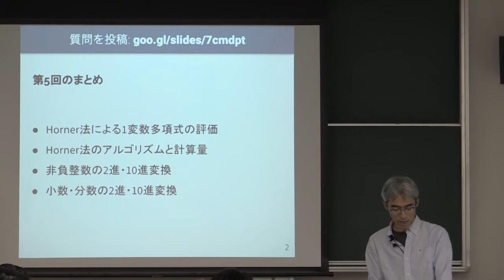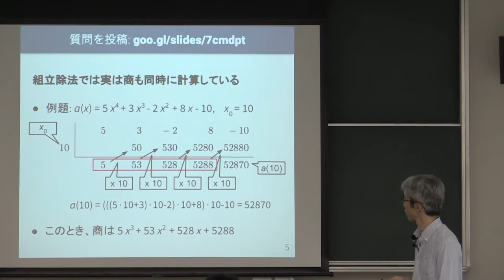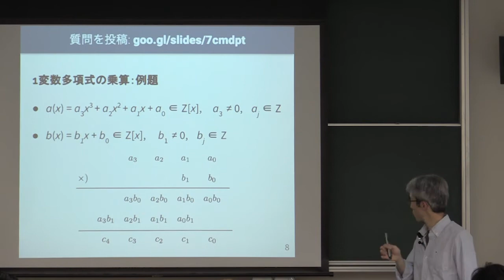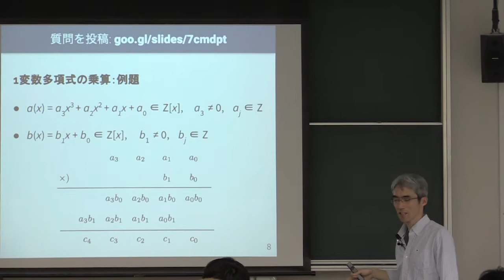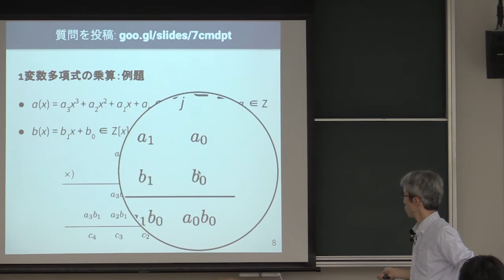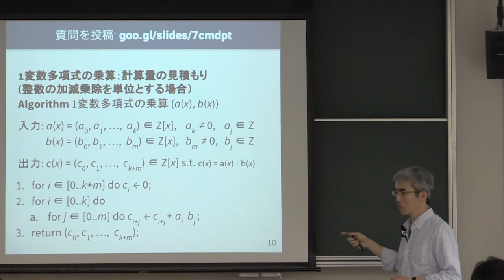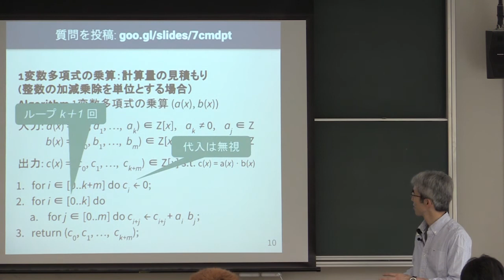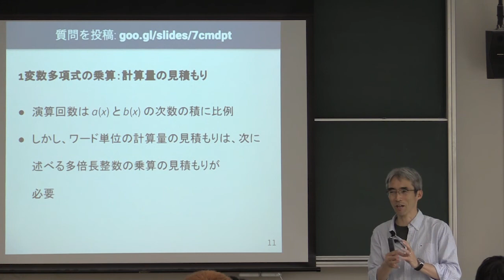計算機数学 I 2018 (6-1) 1変数多項式の乗算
1変数多項式の乗算．